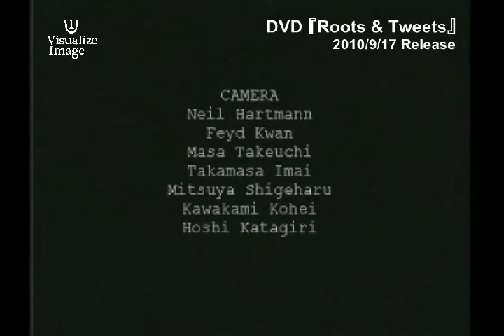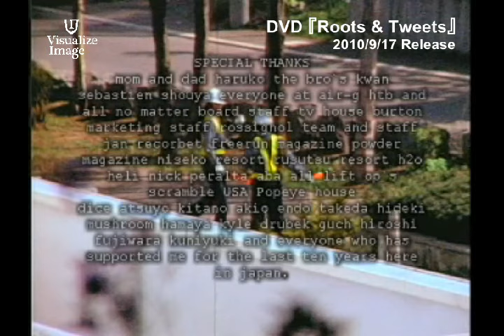スノーボード: DVD『Roots & Tweets』 トレーラー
発売日：2010/9/17(Fri)
商品番号：VISB-00079
プロダクション：ONE FILMS

★ 内容紹介★
現在、日本のスノーボード・シーンでは一般的な用語とまでなった「車団地」（カーだんち）。その人気シリーズのでディレクター、ニールハートマンが、1999年に制作をした「Introduction」と2000年に制作をした「Escape」。当時VHSテープでリリースされ、テープでさえ入手困難とされるレアな作品を、デジタル世代に向け、自身のディレクターズ・コメンタリーと、収録楽曲をりマスターしてDVDでリリース。北海道からアラスカまで、スーパー8を駆使して撮影された当時の映像は、普遍的なスノーボード・スピリッツが感じられることだろう。日本オープンでのテリエのパイプ・ランなど、レジェンド達の懐かしく、かつ貴重な映像の数々は、まさにONE FILMのルーツと言える集大成的な作品になっている。

★GyaO! 『ビジュアライズイメージ・チャンネル』配信中！！★

★realGuide 『ビジュアライズイメージ・チャンネル』配信中！！★